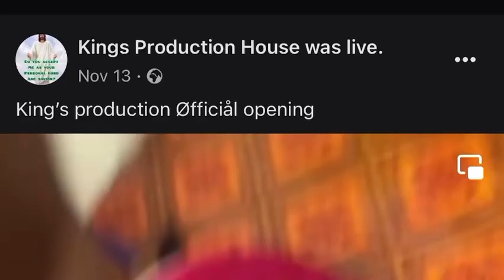How to remove music watermarks on Snapchat videos